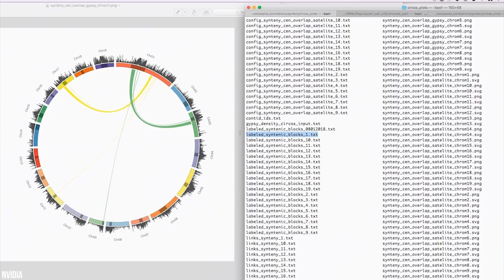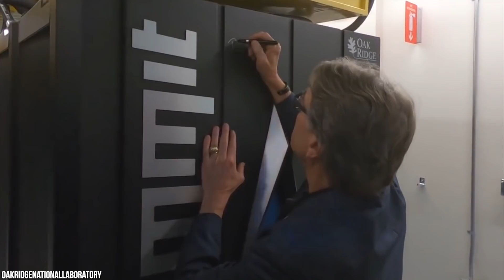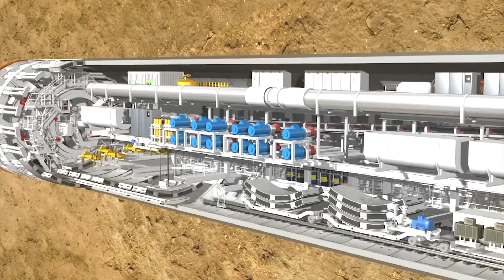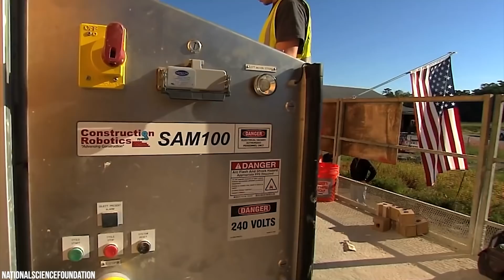15 Máquinas Increíbles Que No Creeras Que Existen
Los seres humanos han inventado cosas increíbles a lo largo de los años. Y esta tendencia parece estar acelerándose, aunque sea por nada más que por mera necesidad. Desde las supercomputadoras más poderosas del planeta hasta el buque de investigación acuática más impactante que sirve para cortar los mares, aquí hay 15 Máquinas Increíbles Que No Creeras Que Existen